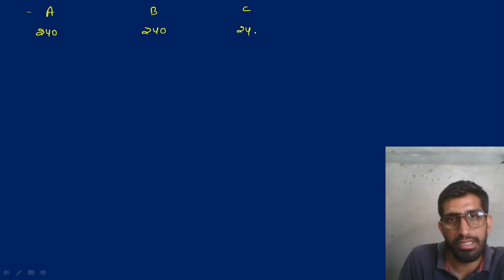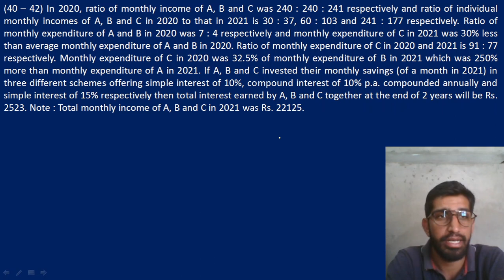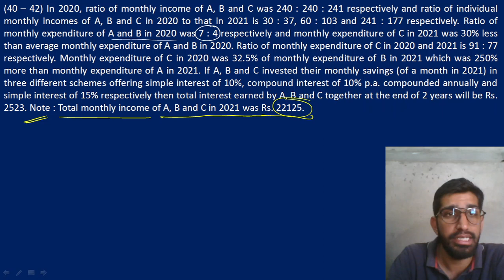Day-3 I VIDYA Magazine by Aashish Arora I MAINS I Arithmetic explanation by Rajesh Khichar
VIDYA Magazine by Aashish Arora I MAINS I Arithmetic explanation by Rajesh Khichar